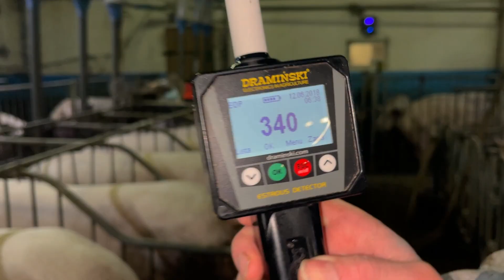Wykrywacz rui dla loch EDP 2 Dramiński – Opinia hodowcy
Nowa generacja urządzenia do wykrywania rui u loch pozwalająca precyzyjnie określić moment inseminacji.

Detektor zaprojektowany jest z myślą o bezpiecznym i komfortowym badaniu loch. W poszukiwaniu prostej metody wykrywania owulacji naukowcy wespół z hodowcami określili bezpośrednią zależność pomiędzy zmianami oporności elektrycznej śluzu pochwowego, a występowaniem owulacji. Udowodniono, że im bliżej do owulacji, tym większe zmiany zachodzą w oporności elektrycznej śluzu pochwowego.

Badanie polega na wprowadzeniu sondy do pochwy zwierzęcia. Końcówka sondy z elektrodami powinna trafić jak najbliżej ujścia szyjki macicy (wyczuwalny opór). Wynik uzyskuje się po wykonaniu cyklu pomiarowego.